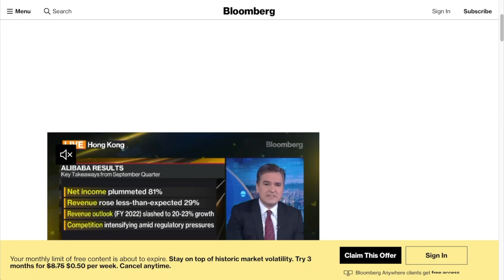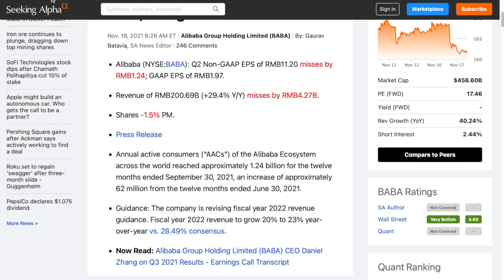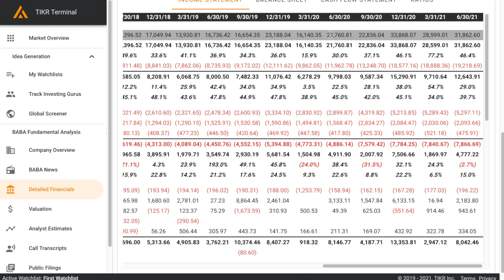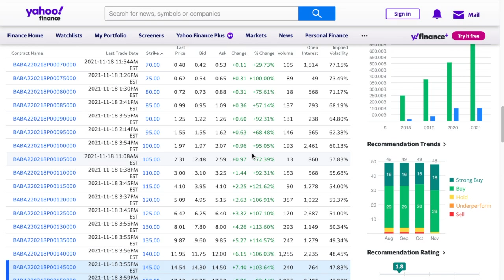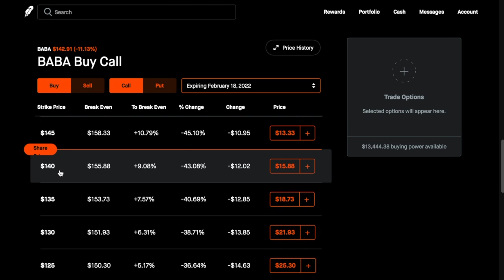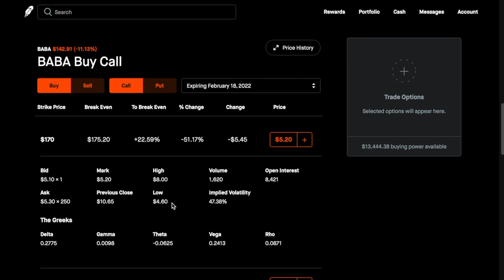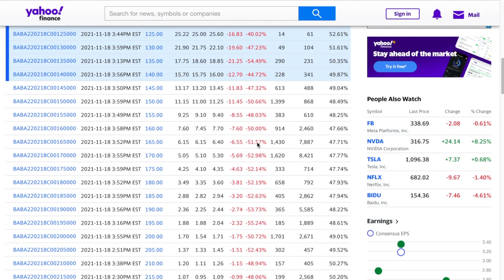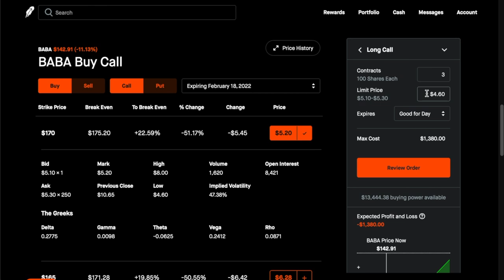Should You Buy BABA Now? Options Play Explained. BABA Stock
Free discord!